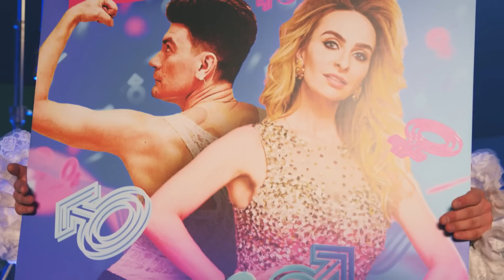Гудков и Варнава подрались на съëмках шоу «БОЙ С ГËРЛС»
Смотри шоу «БОЙ С ГЁРЛС» в четверг в 19:00 на телеканале Пятница! Мальчики против девочек! Ты тоже можешь участвовать в битве и выиграть стикеры ВКонтакте в нашем приложении